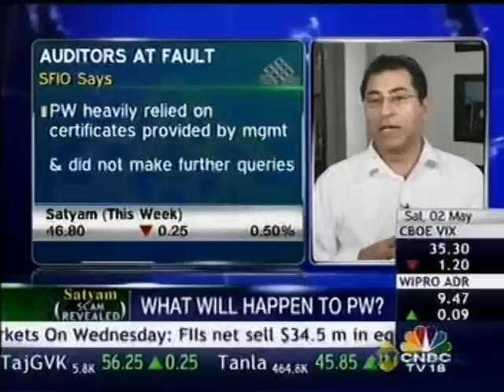Hemant K Batra Lawyer From Kaden Boriss India speaks On CNBC TV 18 Satyam Scam